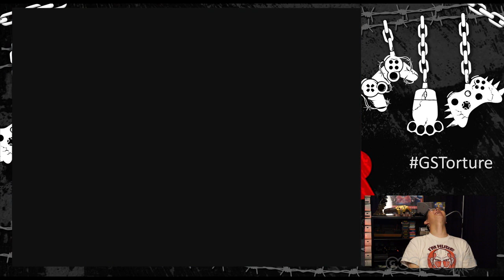Eryi's Action - Torture Chamber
Can Erick guide Eryi through her journey or will he fail to pass the diabolical traps ahead of him.